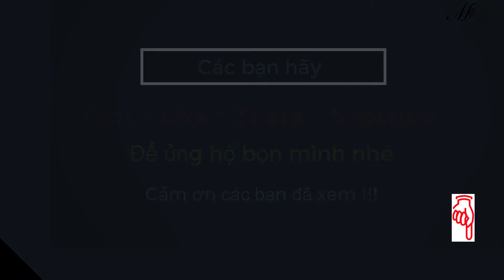Nhảy Chỉ Một Lần Sống - Lớp 7/1 | Khai Giảng 2019 - 2020 | Mây Xanh TV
Nhảy Chỉ Một Lần Sống do tập thể lớp 7/1 trình bày trong Lễ Khai Giảng Năm Học 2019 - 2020 Trường THCS Chí Công | Mây Xanh TV.

© Bản quyền thuộc về Mây Xanh TV
© Copyright by Mây Xanh TV  ☞Do not Reup